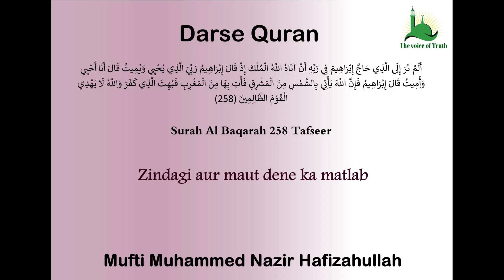Zindagi aur maut dene ka matlab Darse Quran By Mufti Muhammed Nazir Hafizahullah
Darse Quran  Surah Al Baqrah 258 By Mufti Muhammed Nazir Hafizahullah

Al Ihsan Whatsapp group is a service where the audience can get Islamic Lectures as Lessons of Quran and Hadith, Jumuah lectures, Islahi lectures all delivered in the Urdu Language by our Honorable Ustaadh Mufti Muhammed Nazir Saheb Hafizahullah.

Jazakallah